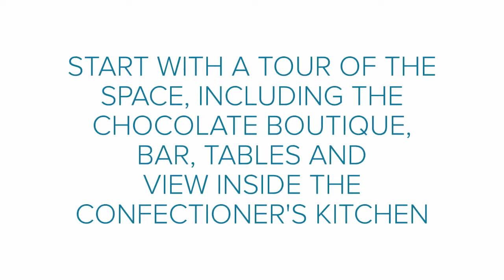The Conche Chocolate Restaurant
The chocolate restaurant worth driving to Virginia for! All about The Conche in Loudoun County.